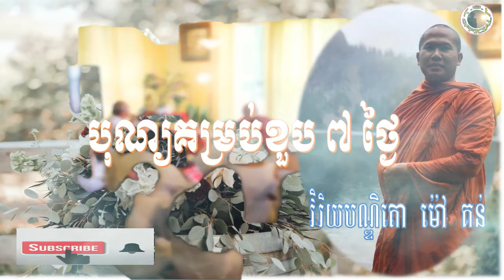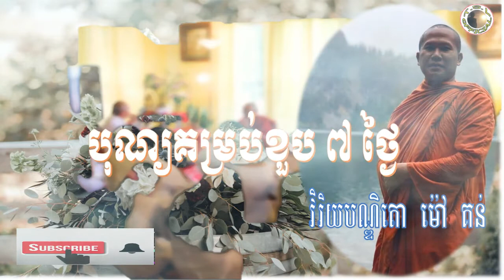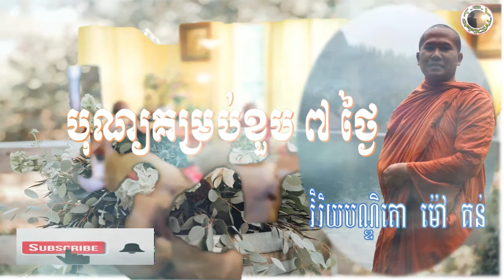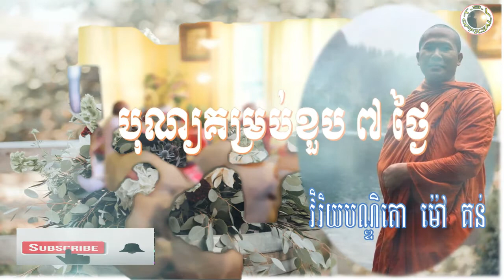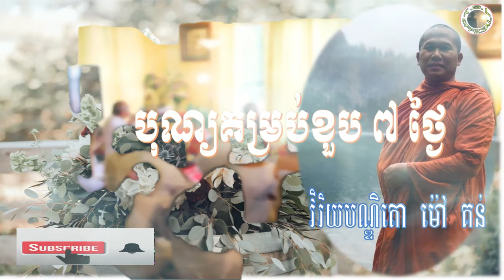យល់ដឹងអំពីបុណ្យគម្រប់ខួប ៧ ថ្ងៃ ដោយព្រះអង្គគ្រូ ម៉ៅ គន់_Mao Koun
យល់ដឹងអំពីបុណ្យគម្រប់ខួប ៧ ថ្ងៃ ដោយព្រះអង្គគ្រូ វិរិយបណ្ឌិតោ ម៉ៅ គន់_Mao Koun ។

This channel Touch Saveoun Official has created for sharing the Dhamma talk, religion, social and general information that related to knowledge and education. Thank you!